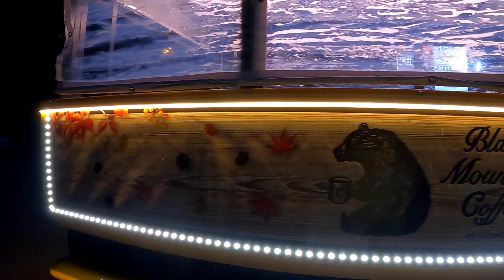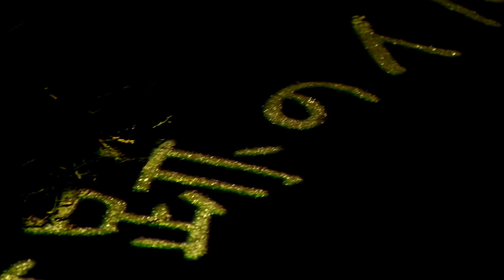奇跡のイルミネートⅥ✨踊るオネゴに唖然とするタヌぽお【2023】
【茶色】タヌ
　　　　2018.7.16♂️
　　　　シーポメ
【白色】ぽお太郎
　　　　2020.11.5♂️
　　　　シーズー

【2023】奇跡のイルミネートⅥ
層雲峡観光協会